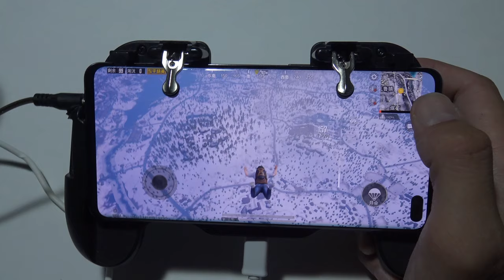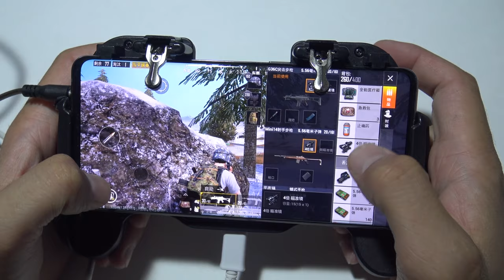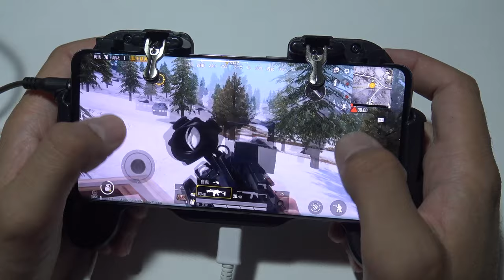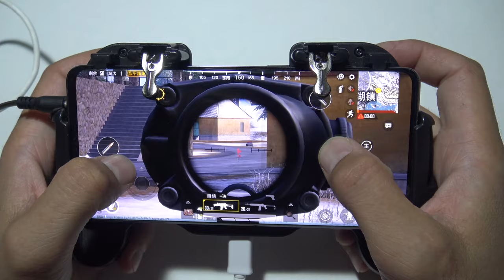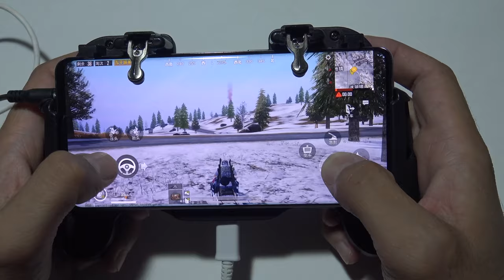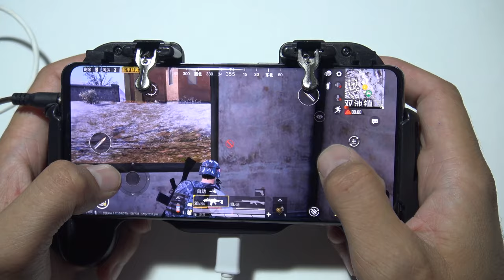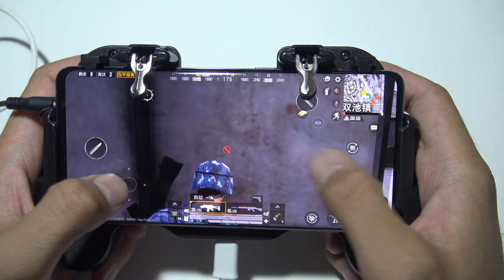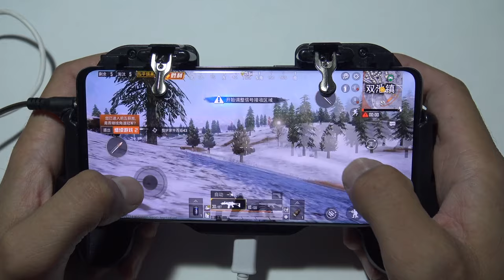Samsung S10 Plus Game For Peace (Pubg Mobile) Wikendi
Samsung S10 Plus 12 GB RAM Game For Peace (Pubg Mobile)  Wikendi